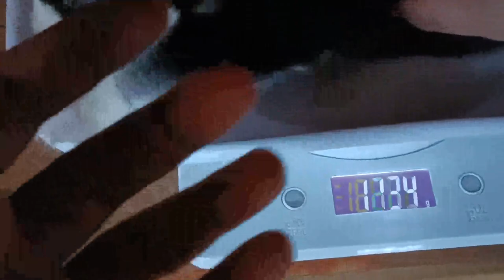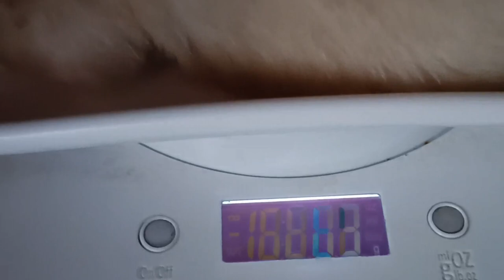Puppy Development From Newborn to 15 days Old Wooly Siberian Husky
Win 1 Teddy Bear!

5. Comment down on this vlog your NAME, FB NAME & INSTAGRAM USERNAME

Make sure you do all the mechanics! Goodluck!